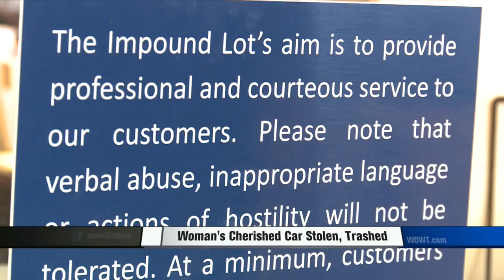Woman's Cherished Car Stolen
A Bellevue woman is trying to keep her holiday spirit alive after someone stole her car with Christmas presents in the trunk. Beyond the presents, the stolen car has sentimental value; the woman's grandmother passed away earlier this year and left her the car.